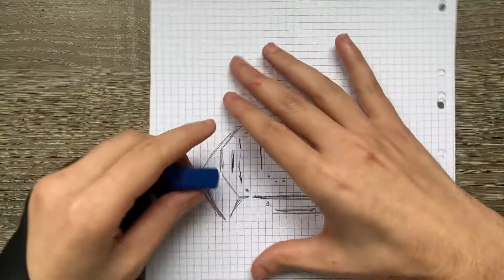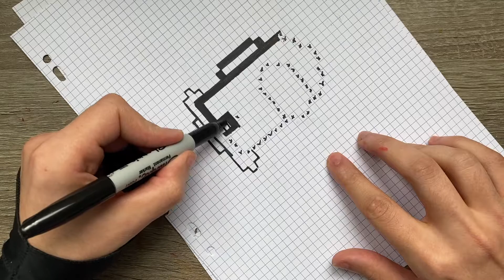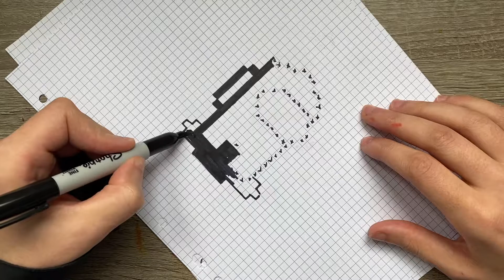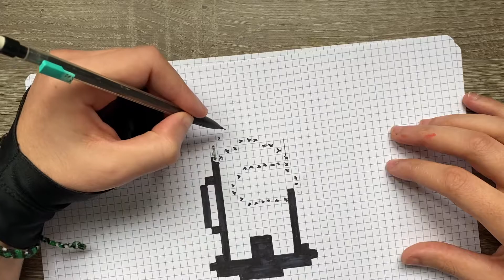COMO DIBUJAR AMONG US PIXEL ART NAVIDAD